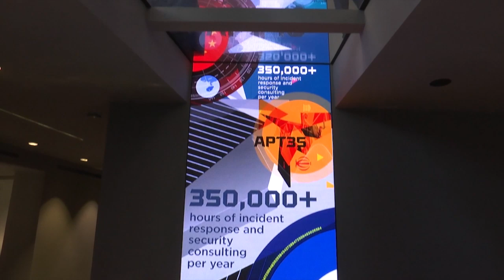The FireEye Cyber Defense Summit 2019 | Milan, Italy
A taste of the FireEye Milan, Italy event - an excellent way to learn how FireEye cyber security solutions can protect your organization against malware, zero days, and other cyber attacks.